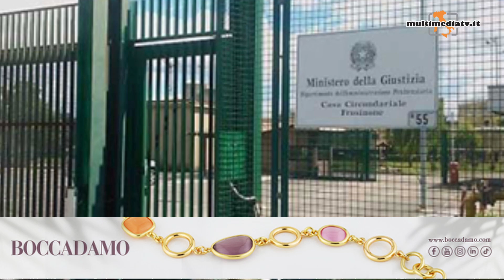Un morto e rivolta nelle carceri - TG 3/9/2024